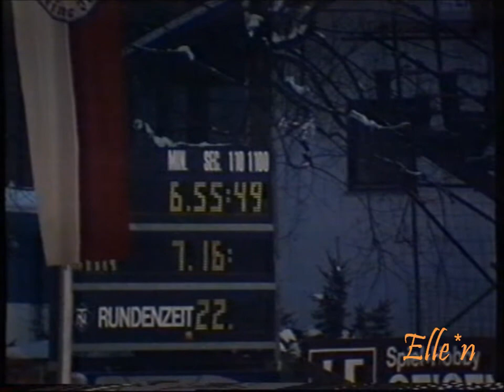World Championships Allround Inzell 1986 - 5 km Sjasjerin - Goplen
World Championship Allround Inzell, Ludwig Schwabl Stadion

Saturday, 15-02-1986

Viktor Sjasjerin (URS) - Gordon Goplen (CAN) 6.55,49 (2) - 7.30,28 (35)
(Nrs. 3 and 34)